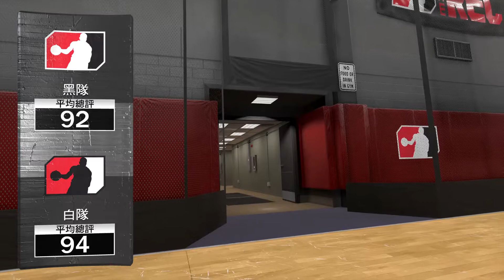[2K20]班蛙猛猛的🐸🐸🐸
NBA 2K20